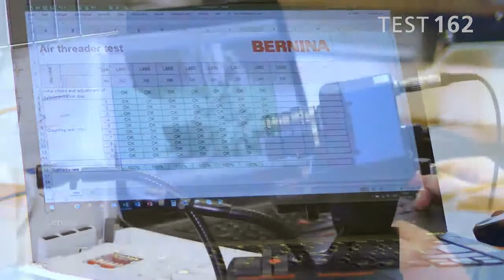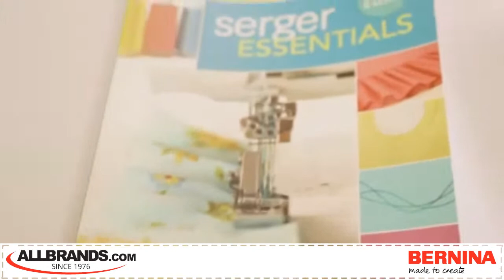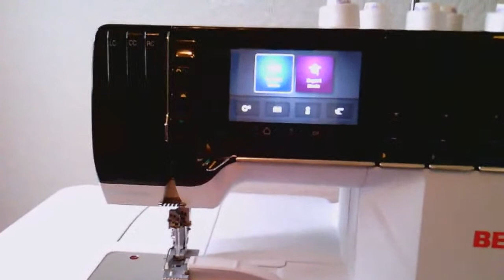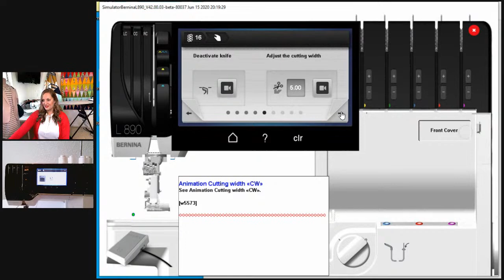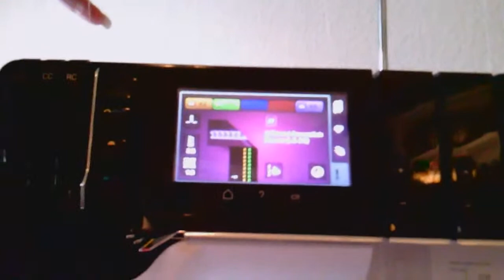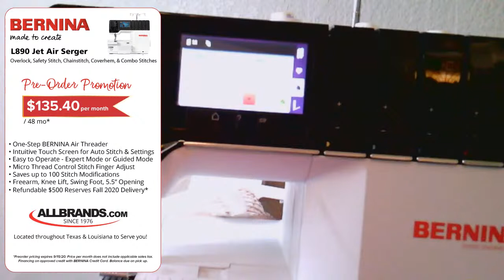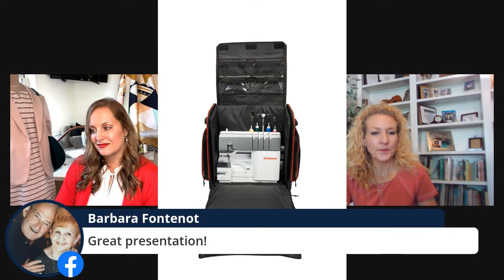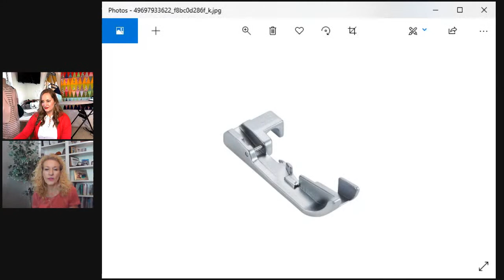THE ALLBRANDS SHOW | New BERNINA L850 & L890 Air Threading Overlockers with Pam Mahshie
Pam Mahshie is here, and it's SERGER TIME!

** Congrats Sue Peifer for winning the BERNINA Big Book of Sergers***

Join us for a unique Side by Side Air Threading BERNINA L850 and L890 Overlock and Coverhem.